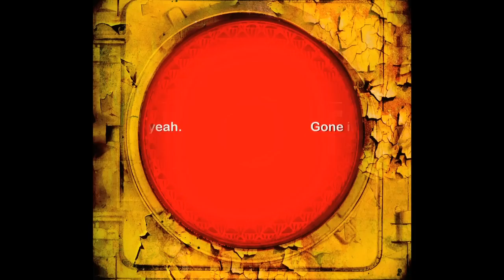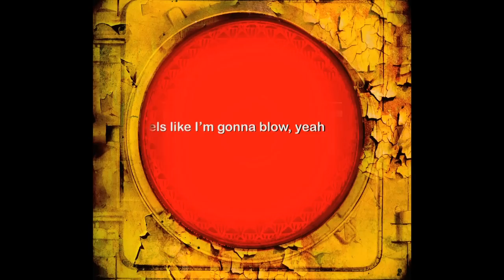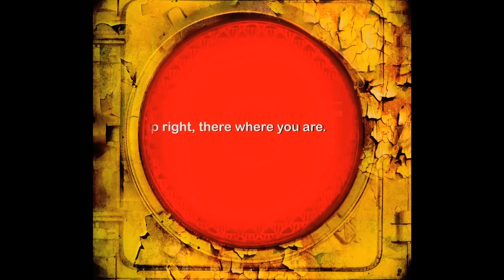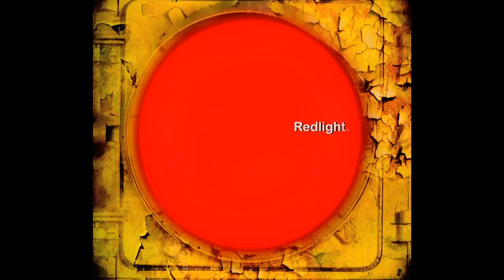EDDIE MURPHY - "REDLIGHT" (Official NEW video LYRICS) feat...Snoop Lion aka Snoop Dogg